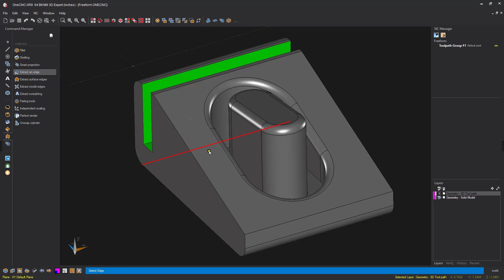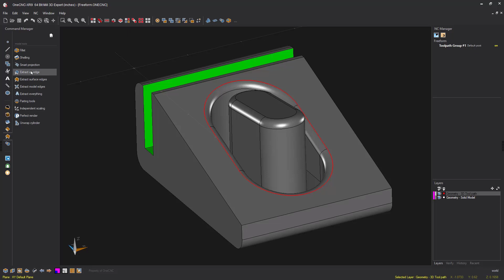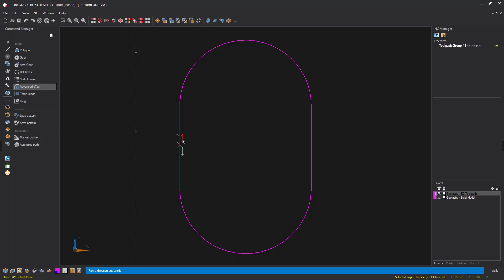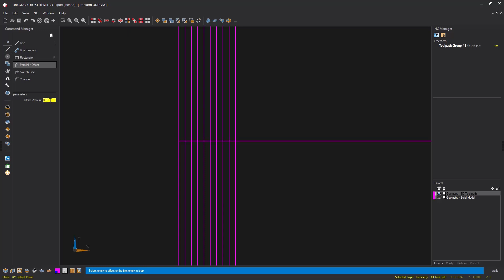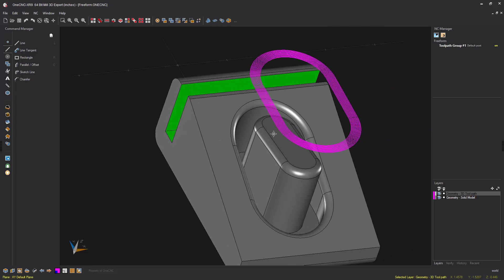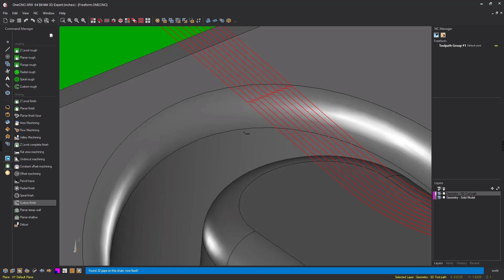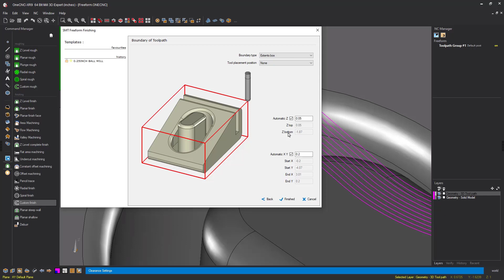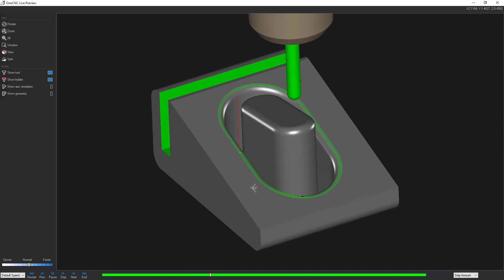Experience OneCNC CADCAM's Versatile, Customized Tool Path Like Never Before!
In this video we take a look at creating a customized 3 Axis tool path using OneCNC Mill Expert.  We think you will be surprised in regards to how this feature expands the control and flexibility 3 Axis Machining.